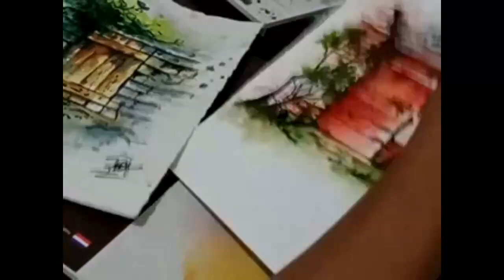Teknik melukis menggunakan cat air mudah dan cepat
Teknik melukis menggunakan cat air mudah dan cepat. Menyajikan beberapa teknik melukis dengan cat air yang gampang di pelajari oleh usia anak maupun pemula.